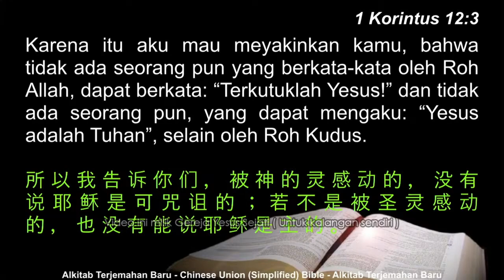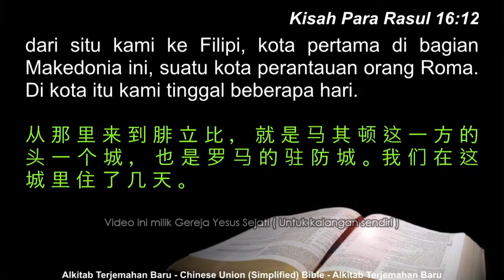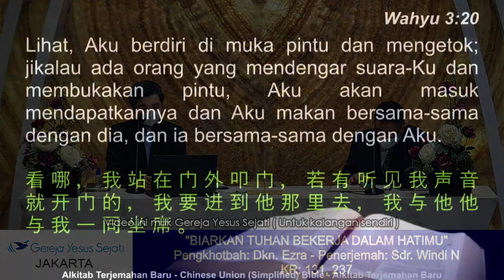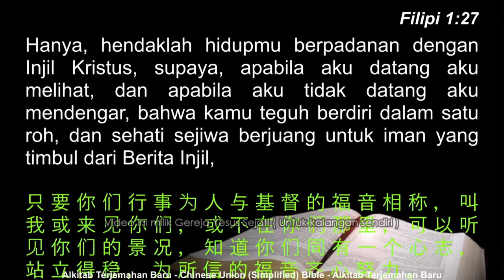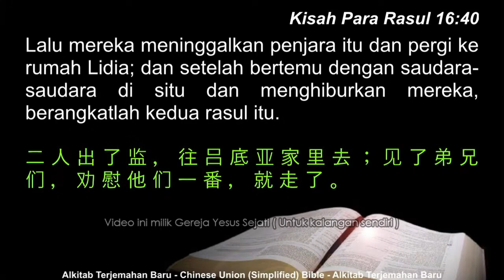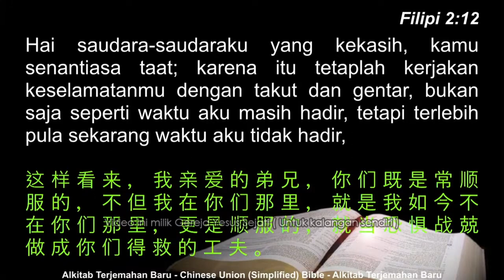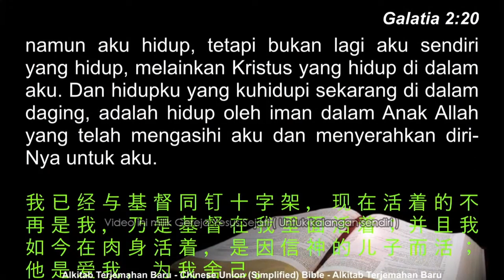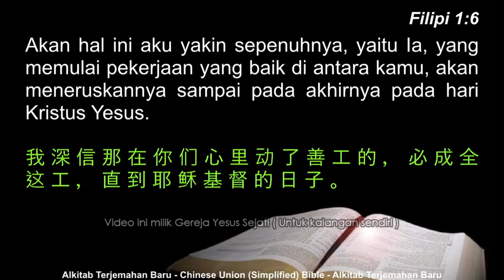Biarkan Tuhan Bekerja Dalam Hatimu (Dk. Ezra)